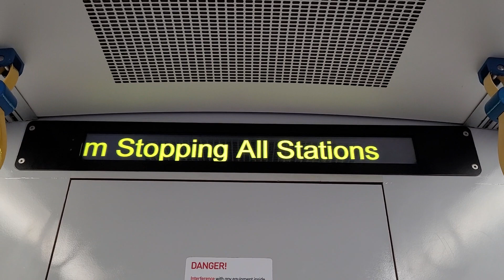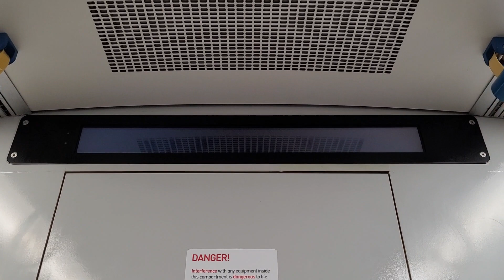Trainspotting at South Yarra and Prahran Part 53 ft 800M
Filmed 7/24/2023